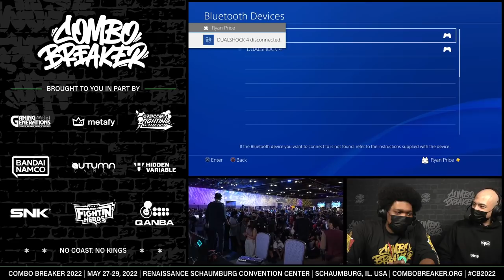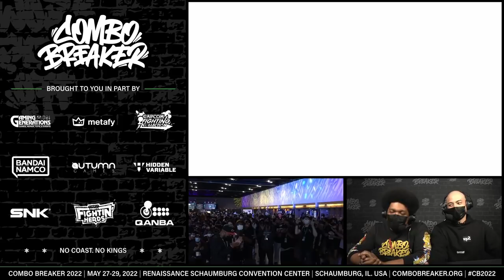COMBO BREAKER 2022 - Midwest vs West Coast Exhibition - Street Fighter V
Players featured: Magnegro, Brian F, Joey, RobTV & Justakid vs Flaquito, ChrisCCH, Stupendous, Jot & Filipinoman!
COMBO BREAKER is a community-driven conventions, shows, and apparel brand dedicated to competitive fighting games. Established in 2015 by the Hadou and Gaming Generations, COMBO BREAKER has grown into an international brand name for fighting game fans from all corners of the genre. Each year COMBO BREAKER celebrates open brackets, player camaraderie, screen printed t-shirts, and one of the most passionate communities competitive gaming has to offer.
Timestamps:
0:00 - Introduction with Saint Cola & Vicious
3:50 - Match 1 - Magnegro (Birdie) vs Flaquito (Rose)
15:25 - Match 2 - Brian F (Balrog) vs Flaquito (Rose)
23:20 - Match 3 - Brian F (Oro) vs ChrisCCH (Luke)
30:50 - Match 4 - Joey (R.Mika) vs ChrisCCH (Luke)
35:10 - Match 5 - RobTV (Karin) vs ChrisCCH (Luke)
42:35 - Match 6 - JustaKid (Juri) vs ChrisCCH (Luke)
48:05 - Match 7 - JustaKid (Juri) vs Stupendous (Zangief)
56:50 - Match 8 - Magnegro (Birdie) vs Stupendous (Balrog/Zangief)
1:04:15 - Match 9 - Magnegro (Birdie) vs Jot (Menat)
1:11:35 - Match 10 - Joey (R.Mika) vs Jot (Luke)
1:16:25 - Match 11 - Joey (R.Mika) vs Filipinoman (Rose)
1:23:10 - Match 12
1:31:50 - Match 13
1:40:30 - Match 14
1:49:40 - Match 15
2:00:20 - Match 16
2:07:50 - Match 17
2:14:55 - Match 18